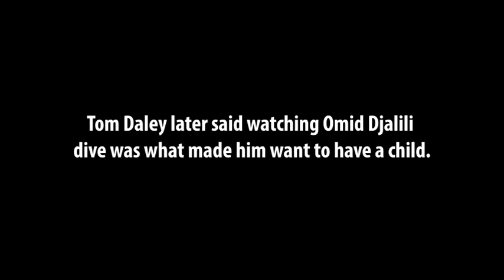Omid Djalili — The moment that changed lives..!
OMID DJALILI